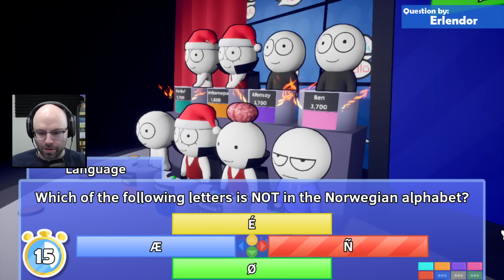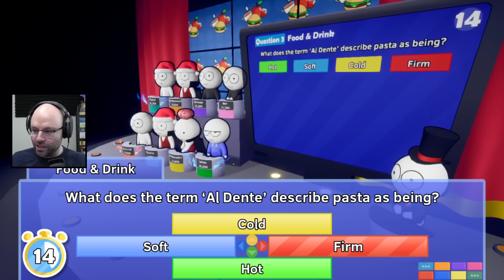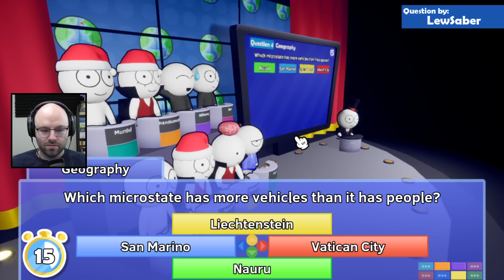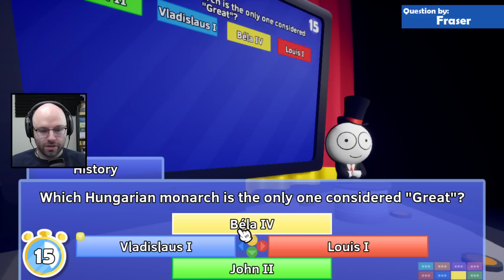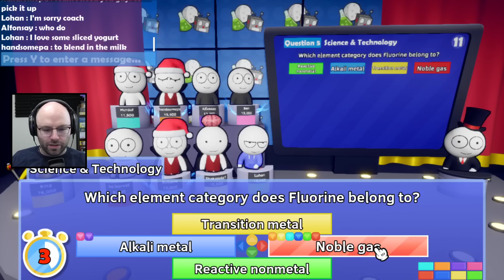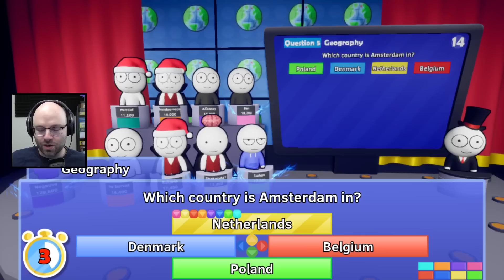The Best Trivia Game on Steam? (Trivia Tricks)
This video came from my stream on March 14th, 2021. Catch me live every day but Saturday

I went scouting for trivia games on Steam this weekend and came away with a bit of a gem. Check out Trivia Tricks -- an online trivia game with PvP and even co-op PvE, as well as some (optional) random elements to keep things interesting.